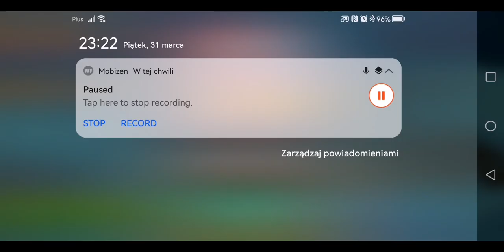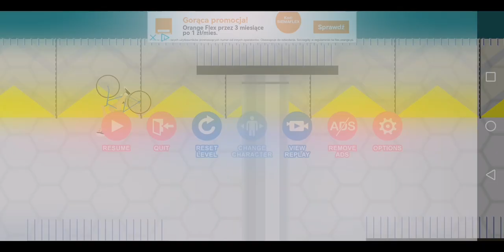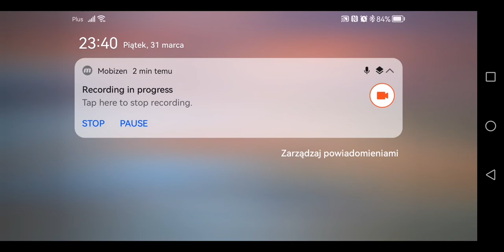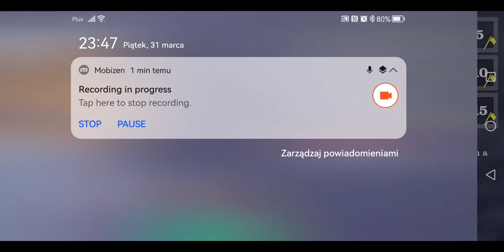BYŁEM JUŻ TAK BLISKO! - Happy Wheels #8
Film nagrano 31 marca 2023 roku.